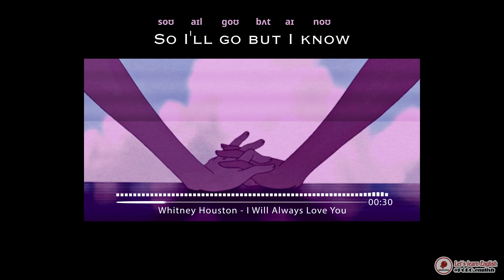I WILL ALWAYS LOVE YOU (Full Lyrics + Transcription) | Whitney Houston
Singer: Whitney Houston

And I... will always love you, ooh
Will always love you
My darling, you...
Mmm-mm

Bittersweet memories –
That is all I'm taking with me.
So good-bye.

You, ooh

[Instrumental / Sax solo]

And I wish you joy and happiness

Darling, I love you.
I'll always...
I'll always love you.
Ooh
Ooh